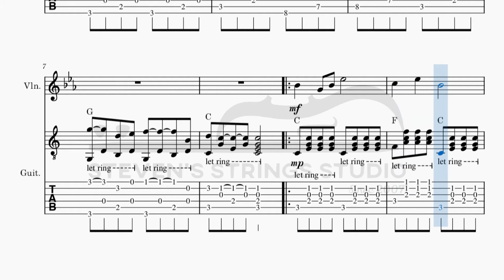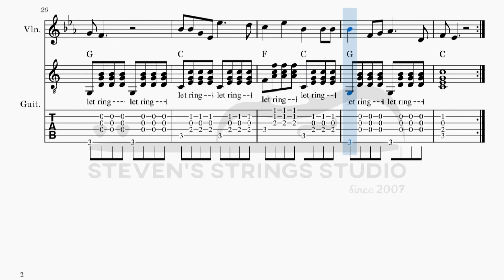Dreaming of Home And Mother - John P. Ordway (Violin Guitar Duet Sheet Music)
畢業曲系列第四回：John P. Ordway的名曲Dreaming of Home And Mother，也就是移調再填詞後傳遍整個日本的《フォレスタ》(旅愁)，亦是後來李叔同填上「長亭外，古道邊，芳草碧連天。」，感動整個華人社會的《送別》。

(本樂譜以Evan Williams 1916年的版本為主要參考對象。)

＊吉他部份為方便彈奏，配以三品移調夾。